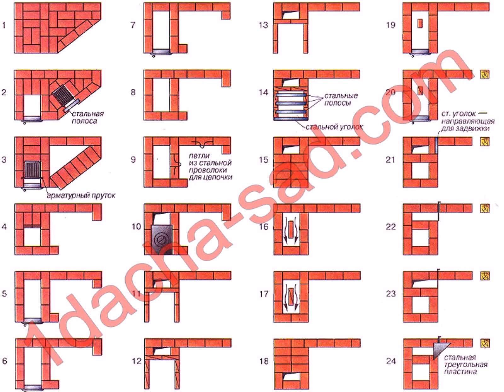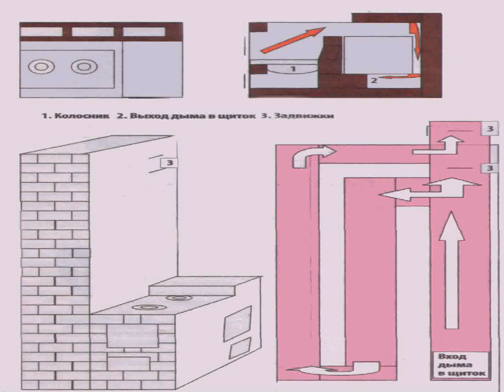как сложить печь из кирпича с духовкой своими руками